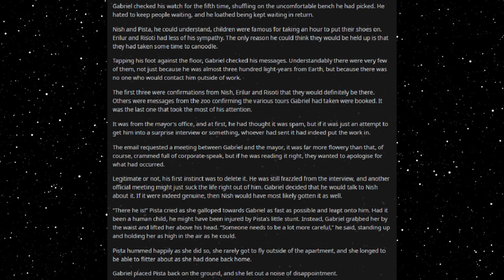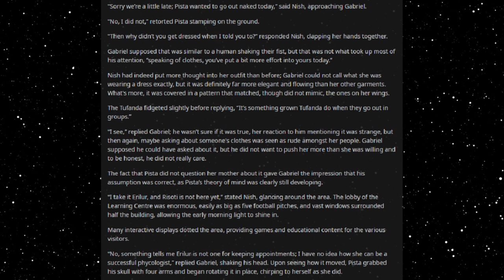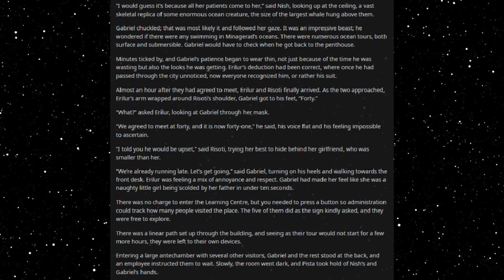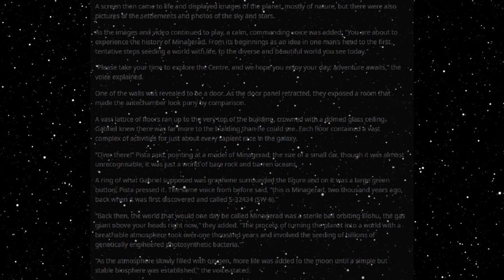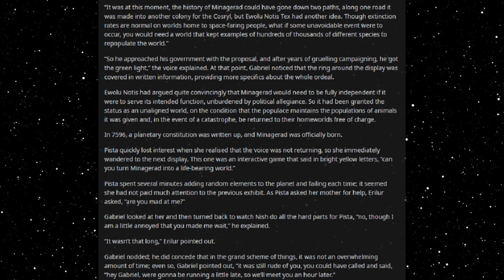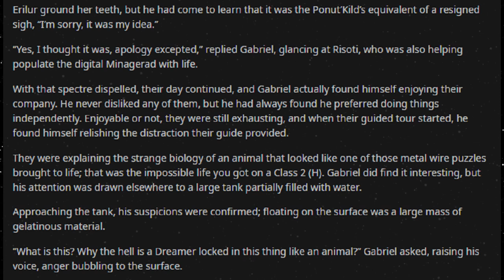Best HFY Reddit Stories: A Year At The Zoo (Chapter 13) (r/HFY)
Late for their appointment!

An original story written, and granted permission to narrate by u/Aeogeus

Current Patreons:
Roger Dial
J. Howard
Samuel king
Nathan Riek
Mezec
Nikolous Rice
Jeffery Needham
Dwavenminer
Daddy Jesus
Green Blaster07
Warutteri
Nick Hatley
John Etgar
Luis Medina
Adam Drawdy
James Erb
Evan Summers
pedro batista cepeda
Daniel Gartin
Jeromy Carmickle
Jeffrey hedlund
RUBEN
Tanner Ryan Jollet
Dan Chadwick
Dionysus
Jason Pearson
Wolflet
John J Riggan
Joel Nikula
Daq Britton
Erick Jaquez
Elitedrone
Weston Simmons
Mario Colon
Stephen Dower
Jonas GrundstrÃ¶m
Joey Bates
Brennan Robertson
michael lee
laurine manigat
Elim Tevir
Alexander Michael Fraser
Micky
Thee_ Number_Six
Raymond Demara
Christopher Heredia
Maze Zy
David Arva
Logan Herron
John Weaver
Malovich
Silvan Fricker
Mr. Karlsson
Manuel Garcia Soto
Jonathon Chasteler
KazuniTheAvali
Cloodden
genomephilanthropist
boone stover
Dustin Tijerina
Thobias Ã¥man
Nicholas Johnson
C Fern
TheBadassForunnerElite
oliver Pettersson
John Arians
eistee9683 .
SCP-49730
Jeff Kaiser
Alex Corl
Jess Hobart
Purple Magi
Matthew
william
Mr. NoNameA2601
Vengrov
Andre Tolmich
Dexxuleed
Ross Warden
Jason
Blighty
saber154
Cameron
Felipe Agudelo
juan ruvalcaba
Davin Smith
chaoticPopo
Possibly Here For Plot
Sapient_table
Vanopolis
Trey Hull
MÄ«onikoi
chzoe warford
Andrid9
daniel john gerhart
Mr.Monical
Kimball Boyd
but span
Shaun Jacobs
Enterprise
Tradainian
Quakes
Peter Crane
daniel mayo
Adrian IwaÅ„ski
Joshua brown
Dopamine Coma
Carl
Rusty Shackleford
Logan Jacobsen
Tech Priest Toaster
Thirteenth Angel
James Gregory
OyBoy413
Drakos
chaosdays
john
Yahsho Jinn
Chris Hogg
JordKriger
Nathaniel Krauss
Namel909
Devara Saira
Sturlaugur Arnar Kristinsson
Michael Morse
Nick Devor
Mitchell Taylor
PATRICK JAN JOSUA DAVIDSEN
Imp erishable
dioriteigneous
NightVision
Nathan west
matthew baker
Danger N00dle
DragenDragoon
Corbin Mcneill
nick davie
OTTO DBS Gaming
Danial Zujkowski
Dalmenuis
Tyler Bremer
eyes downfield
king vice
Barrage balloon
Roy Nicolaysen
Merlin Morgan
DebautcheryDecanter
julekule
Dragonking
Jonathan Torrez
Riokan
Juliano De Luca
Brice Abbott
Arin Storm
Logan Kuhlman
CLOROX D VIKING
Wln424
Viridity one
ShadaePrajschet
jordan simmons
Joey
iamblt
some wierd guy
Chandler Riley
Thomas Panis
John Meek
turnip hunter
Jarrett Campos
shadow sword001
joshua stone
Jim Flint
koollman
Dank Matter
Alex Farmer